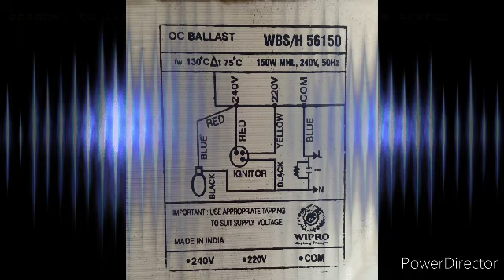MHL light repair karna